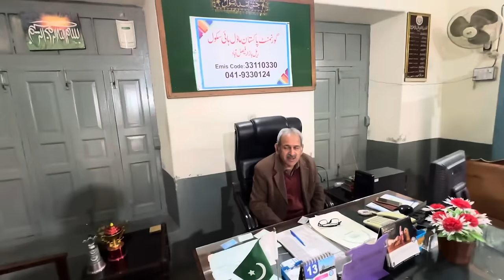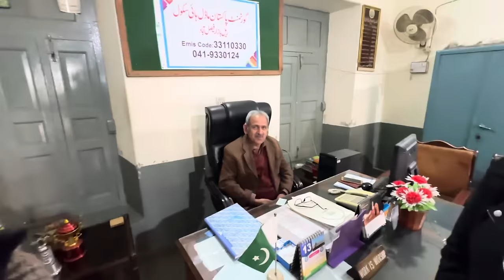Lyallpur di Sair | Ripan Khushi Kiti Shopping | shopkeeper Nai Lye Paise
Lyallpur di Sair | Ripan Khushi Kiti Shopping | shopkeer Nai Lye Paise